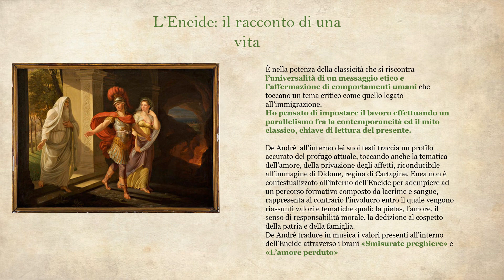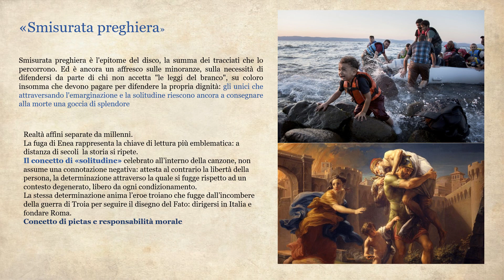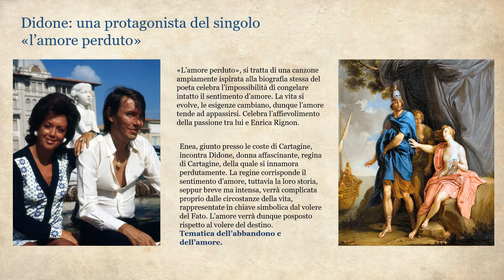"L' Eneide secondo Fabrizio De Andrè"_Chiara Di Ruscio IVA Liceo classico Simoncelli